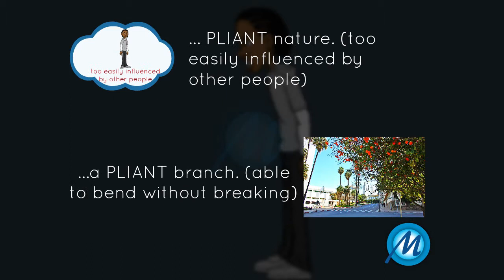Pliant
(adjective):

Meaning: too easily influenced by other people

Usage:

You need to change your pliant nature.

(adjective):

Meaning: able to bend without breaking

Usage:

Look at the pliant branch bent low.